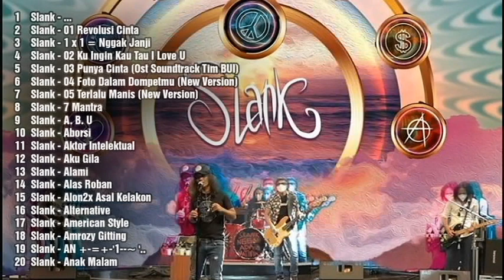PUTAR MUSIK - ALBUM KENANGAN TERBAIK SLANK 1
Koleksi lagu Slank sepanjang karir nya (207 lagu) yang dibagi dalam 10 video. semoga bermanfaat.

Terima Kasih bagi yang telah memberikan donasi untuk channel Putar Musik melalui link ini